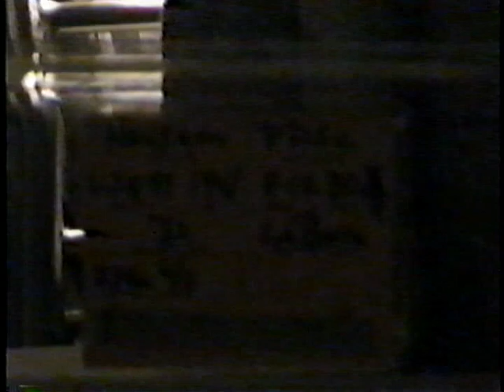Haley Marie 1st Day @ St Francis Jan 25 1997